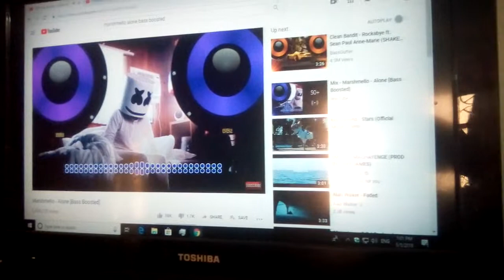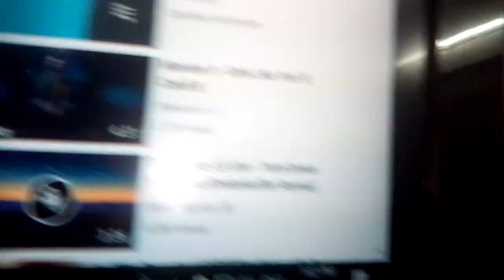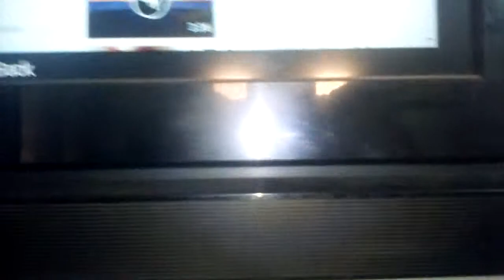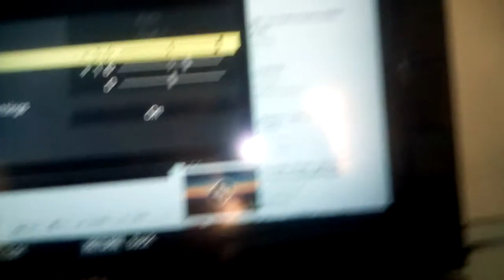Toshiba TV Speaker Bass Test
Toshiba REGZA 24PB1E 24" TV Speaker Bass Test
Speaker Power: 10Watt x2